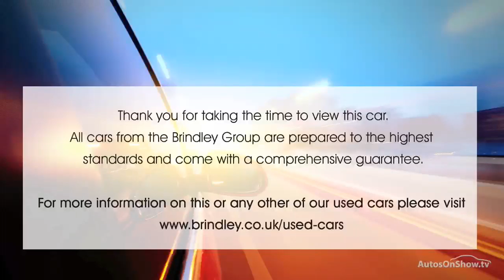KIA PICANTO 2 WHITE 2013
2013 KIA PICANTO 2 HATCHBACK PETROL, in WHITE